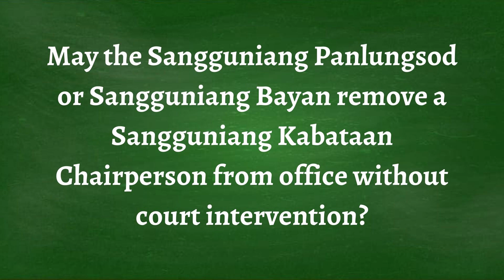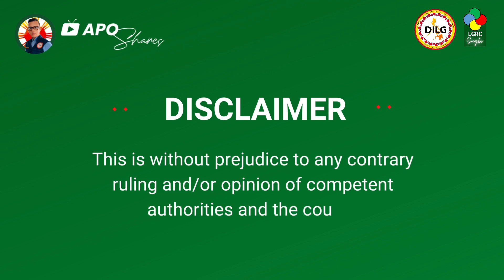APO SHARES EP 8: May the SP or SB remove an SK Chairperson from office without court intervention?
May the Sangguniang Panlungsod or Sangguniang Bayan remove a Sangguniang Kabataan Chairperson from office without court intervention?

Watch our 8th episode of DILG Cebu Province's APO SHARES program.